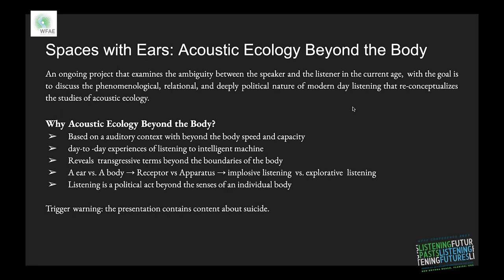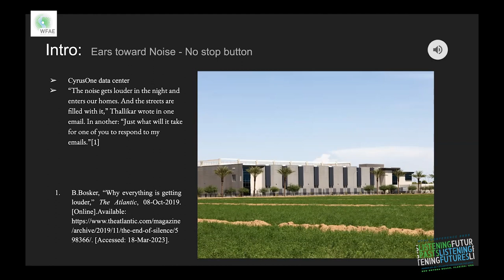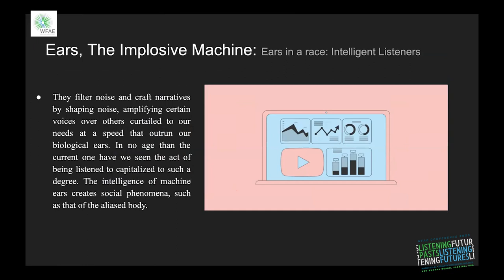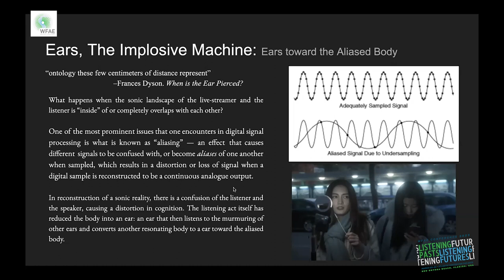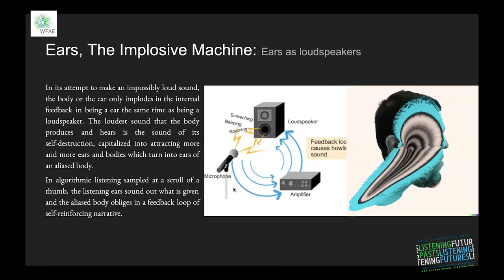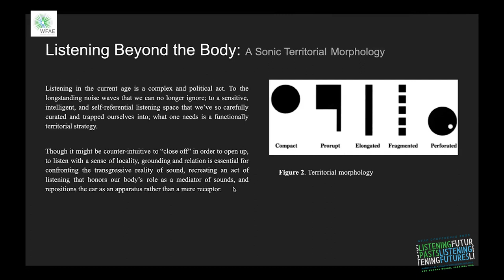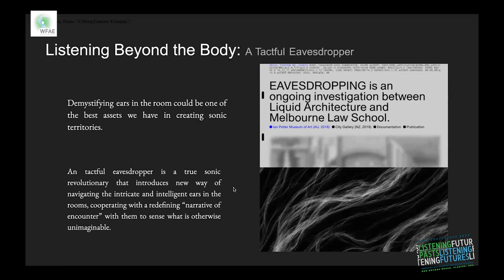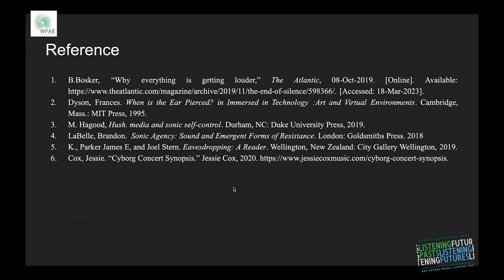Spaces with Ears: Acoustic Ecology Beyond the Body - Ivy Fu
Thinking like a Giraffe: Biosemiotics Ethics + Soundscape Ecology
Ivy Fu

Abstract: Today, ownership of one’s self and body is under siege. The ambiguity between the viewed and the viewer is day by day heightened by ultra-sensitive spaces designed to perceive what we are unaware of, creating a reality that's infinitely redefined. Through works of writing, art and curation such as Yan Jun’s Imperial Absentee, Scenocosme’s La Maison Sensible, Liquid Architecture’s Eavesdropping Investigation and Aernout Mik’s Diversion Room, this article explores intelligent systems that are made to listen, in which the only sound one hears is a learnt response of the sound one produced, and through which no transfer of energy nor content is initiated except for that which feeds back into itself. Re-examining the processes, function, and meaning of sound in the present age, this paper seeks to discuss a form of acoustic ecology that's closely interfaced with today's complex sonic reality, which often exists in transgressive terms far beyond the boundaries of the body. In recursive processes, the ears invert out as the only sounding instrument and the vocal cord implodes in the attempt of speaking; within the infinite noise of feedback, we become the body without organs of Deleuze and Guatarri's fable. Along with soundscapes of urban and cyberspace reforms, the source and focal point of these longstanding vibrations are analyzed, as well as ways in which we can listen with a better understanding of our sonic agency and the ears in the room.

Bios: Ivy Fu is a musician and sound designer who studied at Oberlin under Tom Lopez and Eli Stine. Her passion for new music and other disciplines such as interactive technology and exhibition planning has given her a chance to explore the application of sounds in various hybrid art forms. Her musical work ranges from instrumental compositions to music concrete, and from spatial-acoustic audio to generative patches in MaxMSP. In her writing and playing she likes to explore the fluidity of improvisation and unconventional uses of instruments, in which she finds vulnerability tested and authenticity being present.